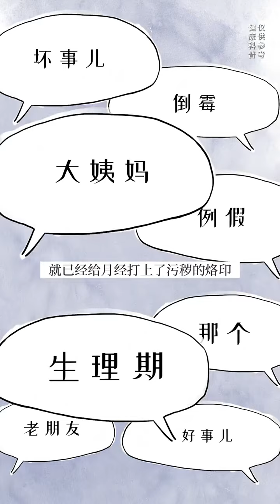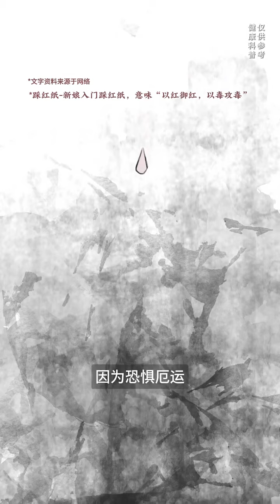我拿出卫生巾，他们却笑我“不知羞耻”！